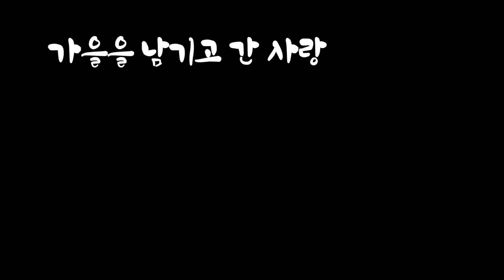가을을 남기고 간 사랑/한강버스킹(말인색소폰)A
성동색소폰 동호회 "풍각당"  한강버스킹